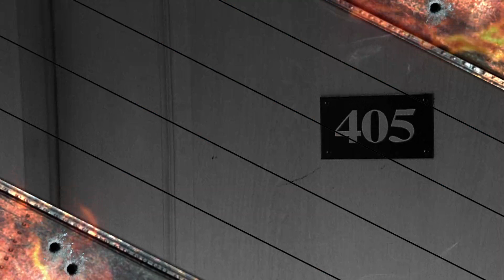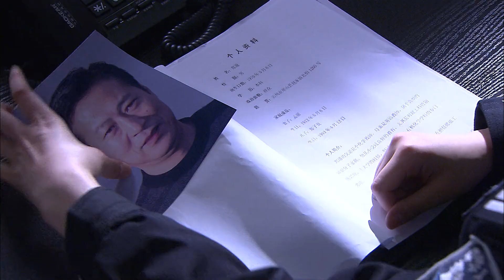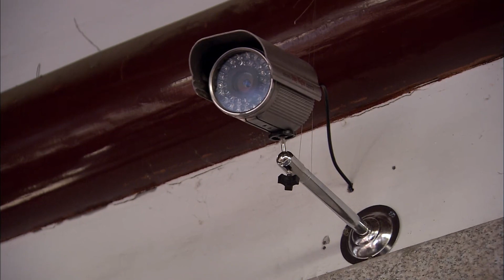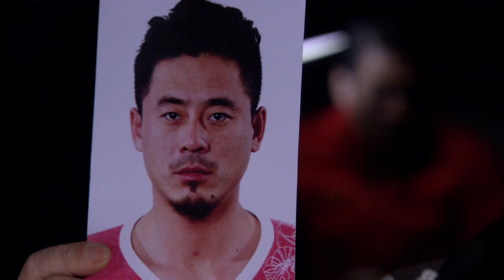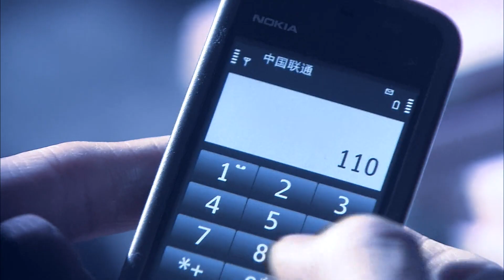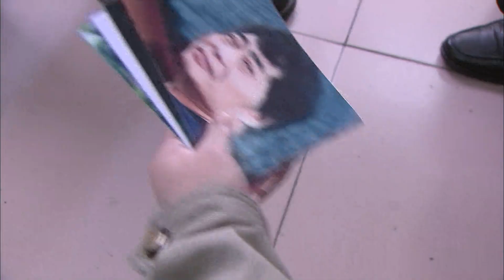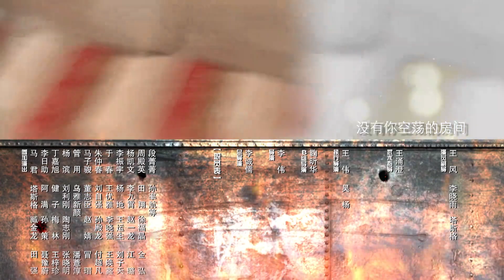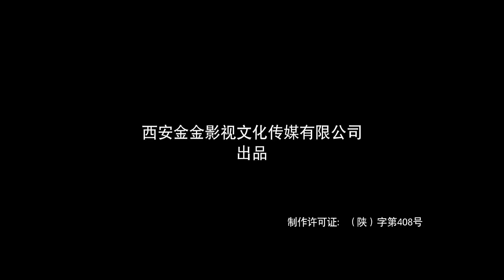【中國懸疑劇】全国通缉 07丨亡命徒制造特大盗窃文物案，刑警队长化妆商人摸到蛛丝马迹 （李诚儒、杨子骅）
云州市民俗博物馆巡展文物一夜之间被盗，云州市刑警大队队长周正亲自带队成立专案组，全力追踪，周正更是立下军令状，誓要夺回文物，将犯罪分子绳之以法。